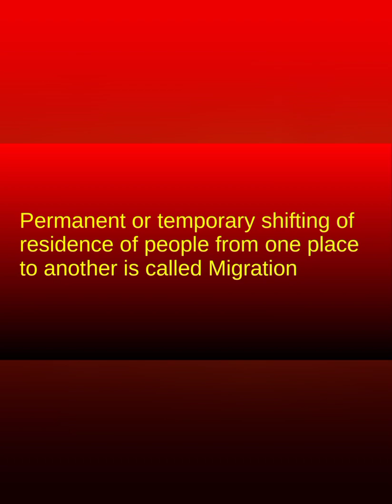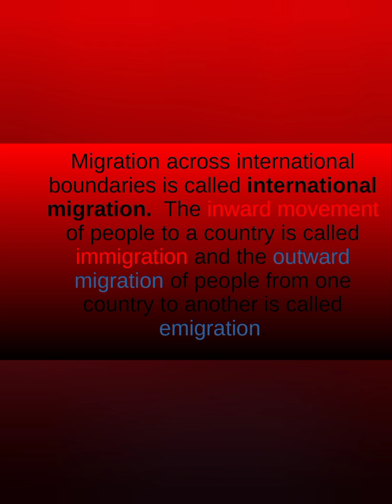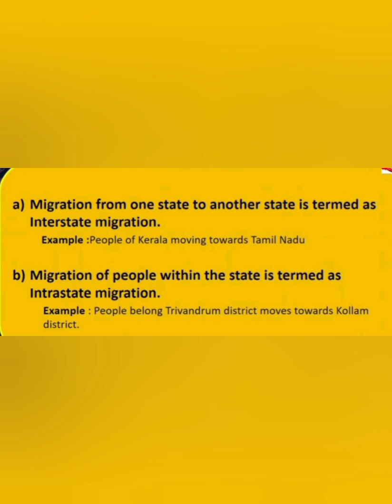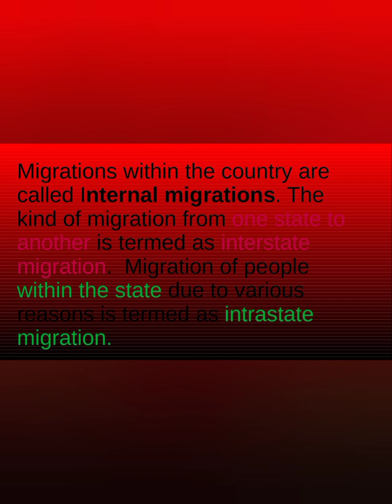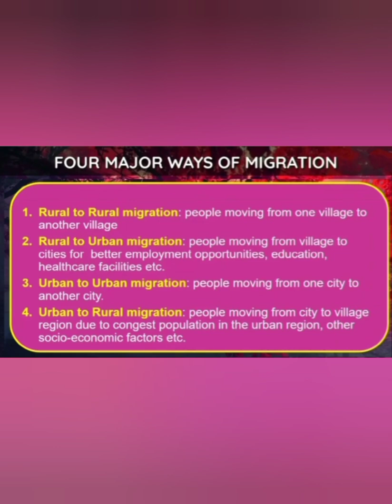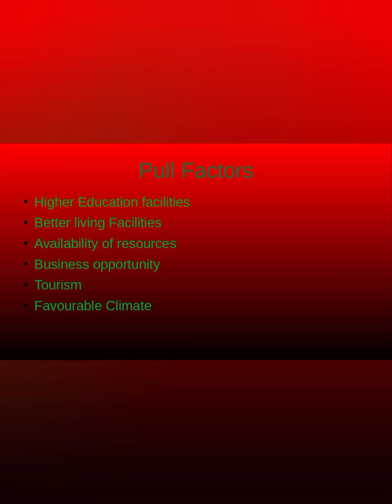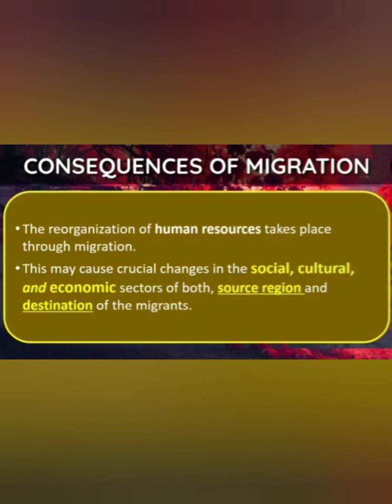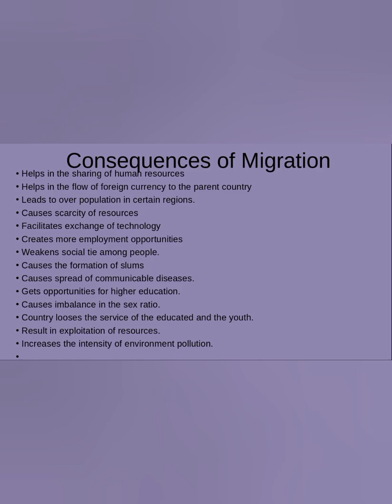SS II Population Migration settlement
Chapter8 Class (2)